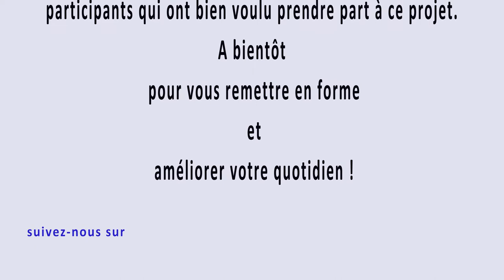Reportage Activ'bien-être (Partie 2)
Si vous aimez, allez voir le site internet et le facebook et cliquez sur "j'aime".

Voici un reportage réalisé par Mad Vision qui a suivi Activ'bien-être une journée montrant différentes personnes et différentes activités physiques.

                                                   PARTICIPANTS :

Ilé Ménard - Slackline, Catherine et Bernard Aullivry - Remise en forme, Anna Laure Simon - Qwan ki do

MAD Vision
Si vous cherchez quelqu'un pour de la captation d'images, contactez Mad Vision :)

Bonjour à toutes et à tous. Voici ma deuxième vidéo réalisée dans le cadre d'une promotion professionnelle, celle de Nidam RIDAOUI et de son activité "Activ'bien-être". Celle-ci a été élaborée et mise en place ensemble afin de montrer les savoir-faire et l'esprit "Activ'bien-être". J'ai le plaisir de vous faire découvrir ce travail. Merci de le partager, certains de vos proches pouvant être intéressés pour des réalisations vidéo : clip musical, reportage, magasine, news, portrait, bande annonce, mariage, fête de famille. Je vous laisse mon contact
Merci d'avance. Bien cordialement. Mad Vision